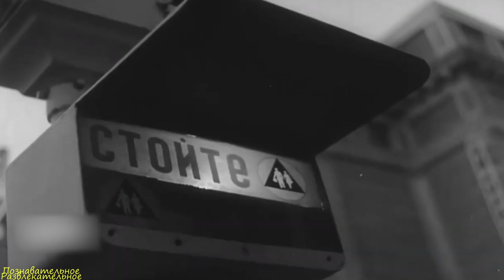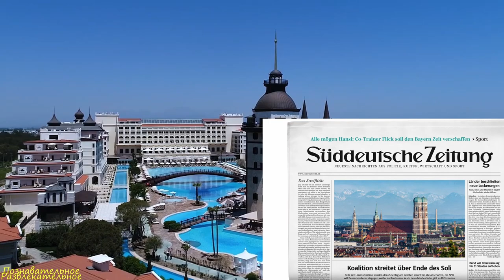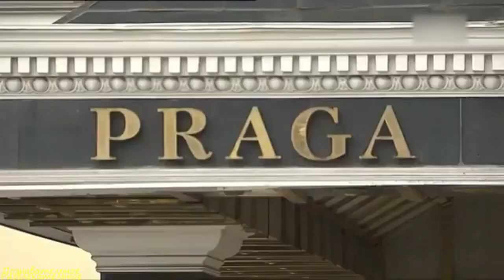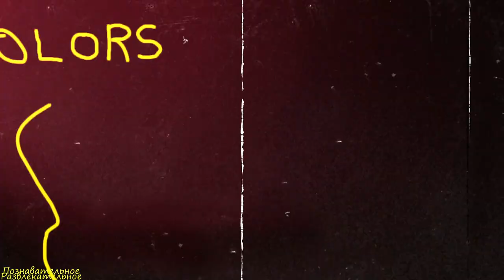Тельман Исмаилов: "Черкизон" и шальные миллиарды,из миллиардера в банкроты и преступники?!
Таймлайн:
00:00 - Введение
01:12 - Детство и юность
02:52 - Бизнес
06:32 - Оценка состояния
06:58 - Личная жизнь
08:45 - Скандалы
10:10 - Тельман Исмаилов сейчас
11:57 - Интересные факты о Тельмане
12:24 - Заключение